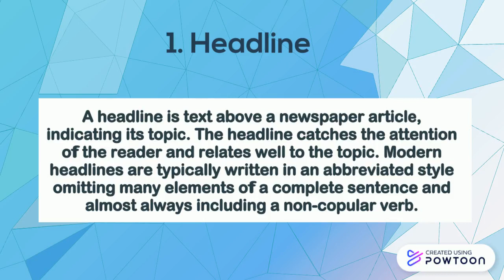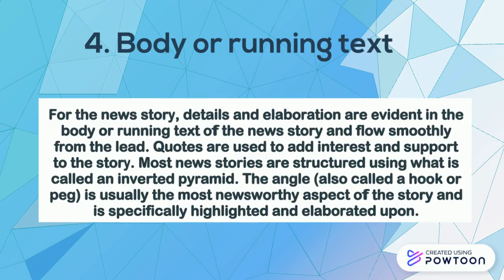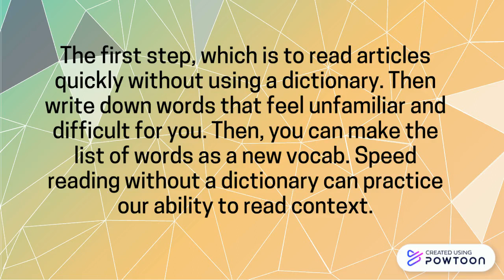Article Components and Tricks to Read Articles Easily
Name : Eti Dwi Andriani
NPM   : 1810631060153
Class  : 4A